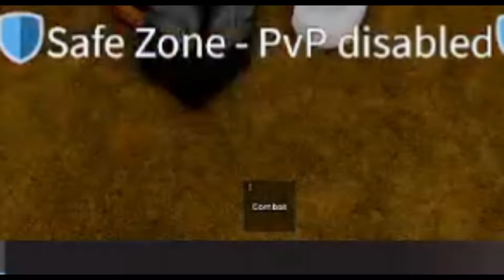FIRST TIME PLAYING BLOXFRUITS!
I just got started with Blox Fruits
Next Blox Fruits video: Noob to Pro

Roblox: IamWinnable_YT
Twitter (X): iamwinnable